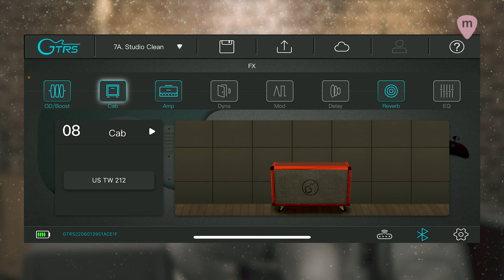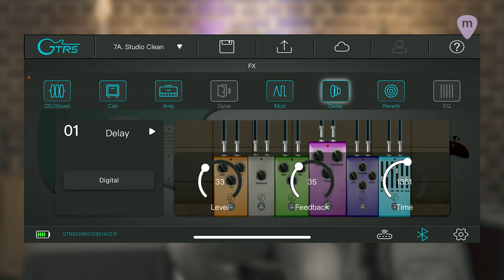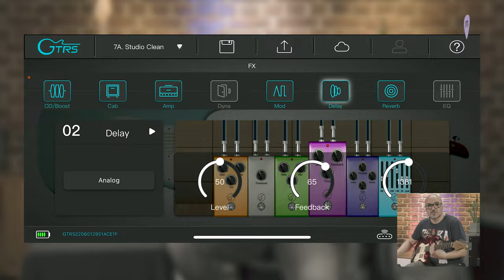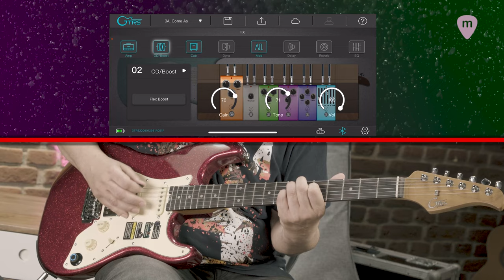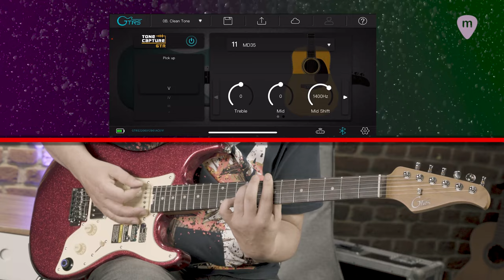𝗠𝗢𝗢𝗘𝗥 | GUITARRAS GTRS S800/S801 | DEMO Español 🎸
Las guitarras GTRS de Mooer ofrecen una solución todo en uno gracias a su multiefectos digital integrado. En este vídeo, Roque Molina nos muestra cómo se manejan, y sobre todo como suenan las S800 y S801, los modelos de acceso a la gama GTRS de Mooer.